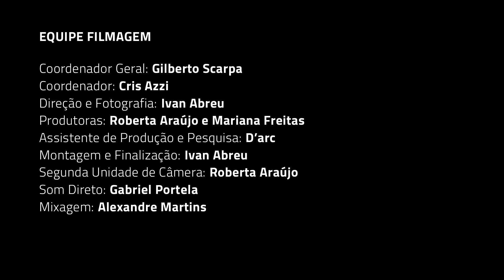Tambor de Crioula - Ep. 2 Viva São Benedito - Quilombo do Frechal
"Tambor de Crioula" é uma web-série de curtas-metragens gravados durante o "Encontro de Tambor de Crioula das Comunidades Quilombolas do Maranhão" em junho de 2023.

Neste episódio, conhecemos a história de resistência do Quilombo do Frechaul em Mirinzal-MA - o primeiro quilombo certificado e reconhecido no Brasil.

Mestre Inácio, com sua profunda sabedoria sobre as lutas e sobre a cultura negra,  nos guia através da identidade, da ação e da memória dos habitantes que ajudaram a dar forma à sociedade brasileira.